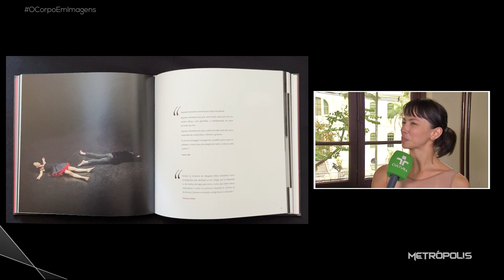O Corpo em Imagens | 24/05/22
O bailarino brasileiro Thiago Soares fala do curta-metragem "Vermelho Quimera" (direção dele e Oskar Metsavaht), que está sendo apresentado no "Short Film Corner"  - o grande mercado de curtas-metragens desse que é um dos principais festivais de cinema do mundo. Ex-primeiro bailarino do Royal Opera Ballet (Londres), atualmente Thiago Soares dirige o Ballet de Monterrey (México).

E o fotógrafo Arthur Wolkovier fala do livro "Bailarinos", que reúne imagens assinadas por ele - de espetáculos, bastidores e ensaios da São Paulo Companhia de Dança.